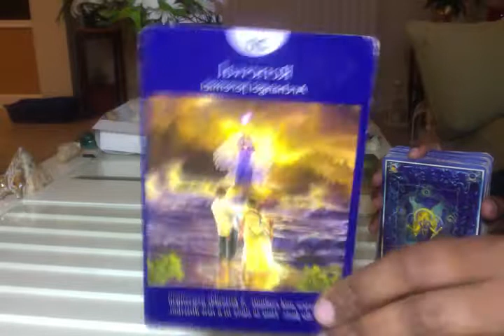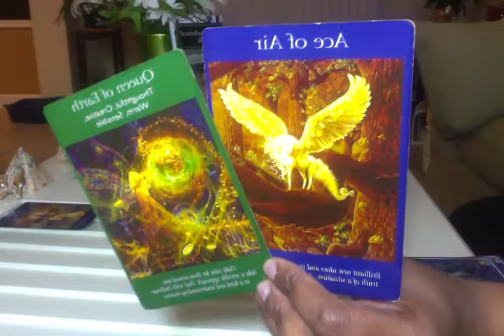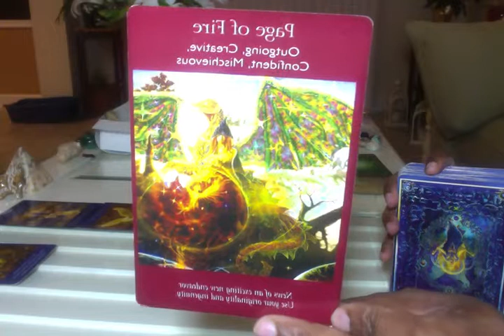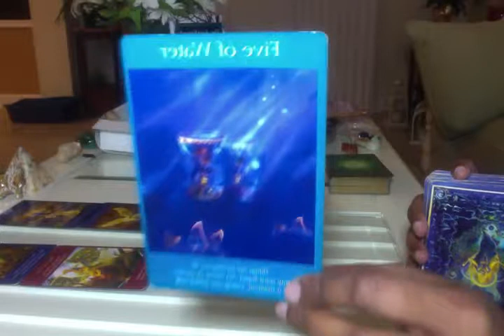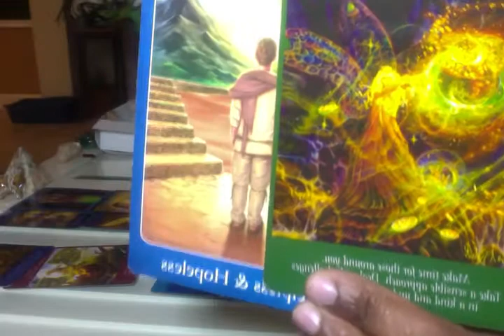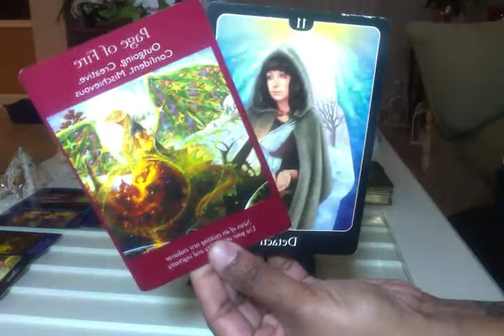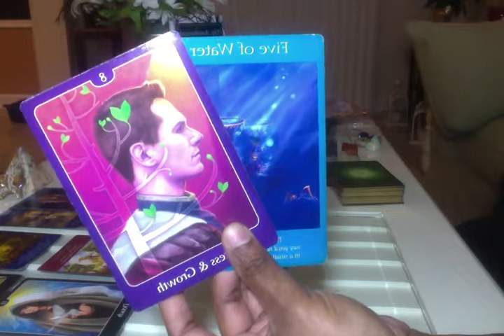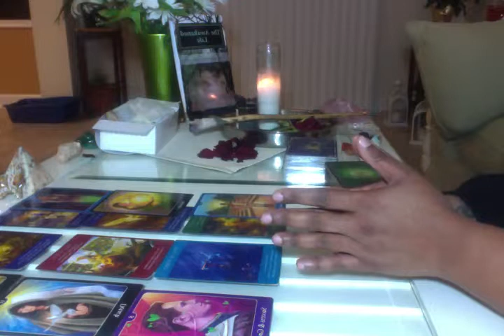Weekend Reading-Saturday December 9th and Sunday December 10th 2017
Uma is the owner of a metaphysical center in Virginia and a published author, speaker, spiritual teacher, healer and spirit communicator.

15 min reading: $26.25
30 min reading: $52.50
(Emergency readings are emailed within 24 hours)